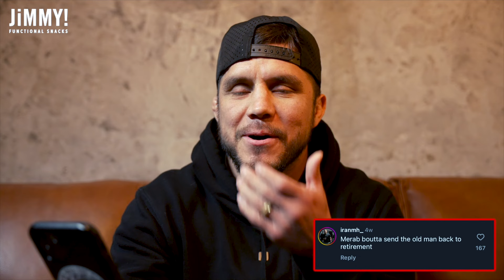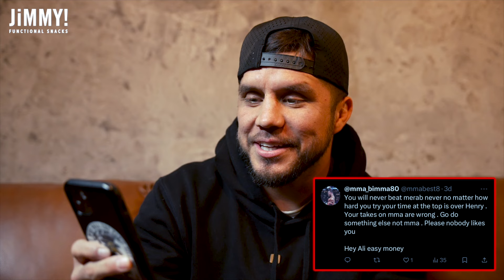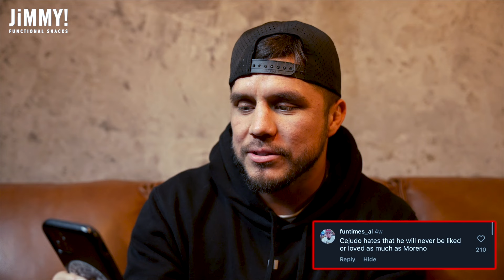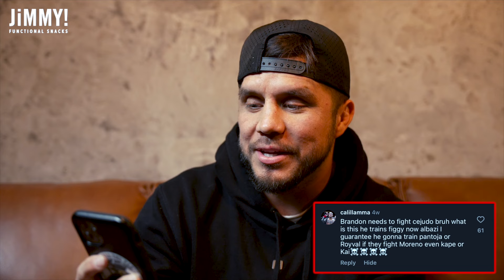Trolling Triple C: Henry Cejudo Reads Mean Tweets and Hilarious Comments!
Step into the world of "Trolling Triple C" as former UFC champion Henry Cejudo fearlessly confronts the internet's harshest critics! Watch as he reads mean tweets and comments, turning negativity into comedic gold. Brace yourself for a rollercoaster of laughter and resilience, as Triple C shows why he's the true king not just in the octagon, but also in handling online trolls. Don't miss the chance to witness the champ's epic comebacks and unfiltered reactions in this entertaining and unpredictable segment!

JiMMYBAR! THE LEADERS IN FUNCTIONAL SNACKS AND HOME OF THE WORLD'S FIRST KETO DESSERT CUPS!